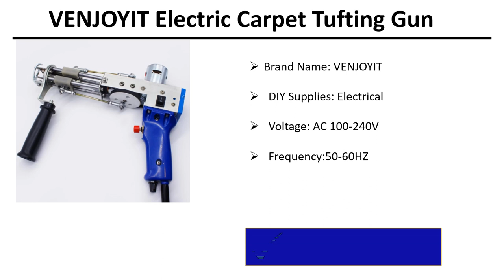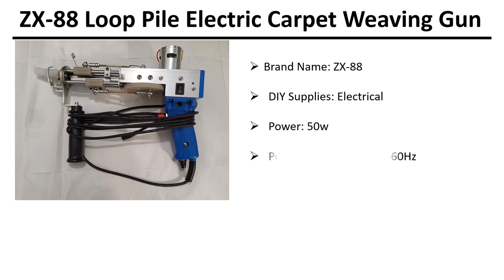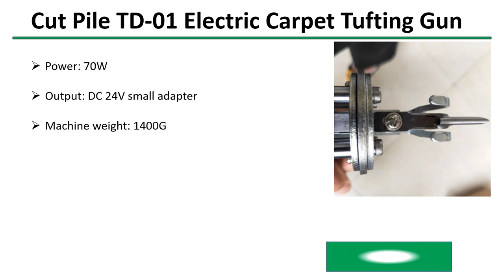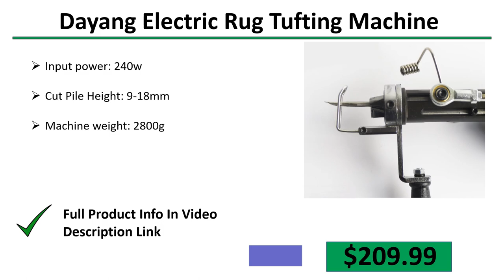✅ Top 5 Best Electric Carpet Tufting Gun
5 Best Electric Carpet Tufting Gun

5) BENYS Electric Hand Tufting Gun 👇

4) VENJOYIT Electric Carpet Tufting Gun 👇

3) ZX-88 Loop Pile Electric Carpet Weaving Gun 👇

2) Cut Pile TD-01 Electric Carpet Tufting Gun 👇

1) Dayang Electric Rug Tufting Machine 👇

✅ All kind Of Tools : 👇 👇 👇 👇

✅ Women’s Clothing : 👇 👇 👇 👇

✅ Men's Clothing : 👇 👇 👇 👇

✅ Phones & Accessories : 👇 👇 👇 👇

✅ Computer, Office, Security : 👇 👇 👇 👇

✅ Consumer Electronics : 👇 👇 👇 👇

✅ Jewelry & Watches : 👇 👇 👇 👇

✅ Home & Garden, Appliance : 👇 👇 👇 👇

✅ Bags & Shoes : 👇 👇 👇 👇

✅ Toys, Kids & Baby : 👇 👇 👇 👇

✅ Sports & Outdoors : 👇 👇 👇 👇

✅ Beauty & Health , Hair : 👇 👇 👇 👇

✅ Automobiles & Motorcycles : 👇 👇 👇 👇

✅ Home Improvement : 👇 👇 👇 👇